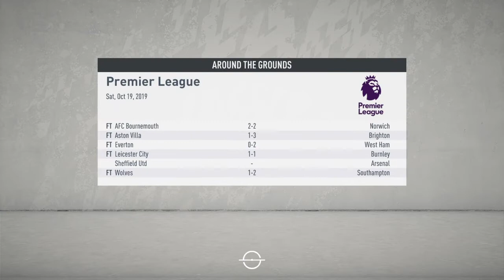FIFA 20 : PL tournament Crystal Palace vs Man City (PL) (PS4 slim)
FIFA 20 premier league tournament Crystal Palace vs Man City for |PS4||Xbox one| and |PC|